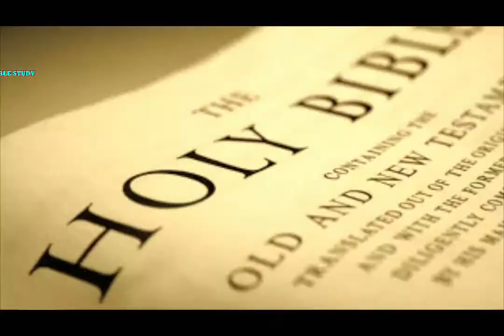पवित्र आत्मा के वरदान और पवित्र आत्मा PAVITRA ATMA Ke Vardan Aur PAVITRA AATMA Hindi Sermon Stanley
हिन्दी मेसेज
पवित्र आत्मा के वरदान और पवित्र आत्मा

क्या पवित्र आत्मा के वरदान और पवित्र आत्मा मे कोई अंतर है? बिना पवित्र आत्मा क्या कोई उनके वरदानो को इस्तेमाल कर सकता है? क्या है पवित्र आत्मा? क्या है पवित्र आत्मा के वरदान?